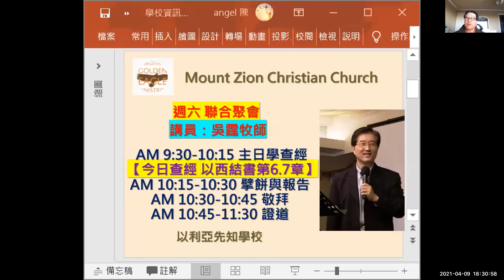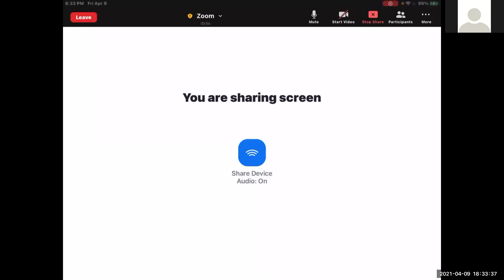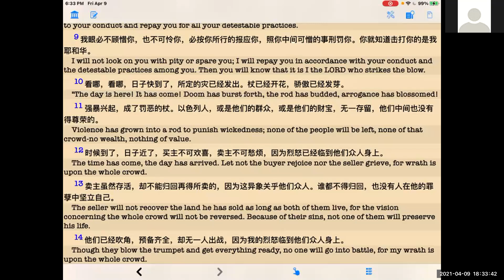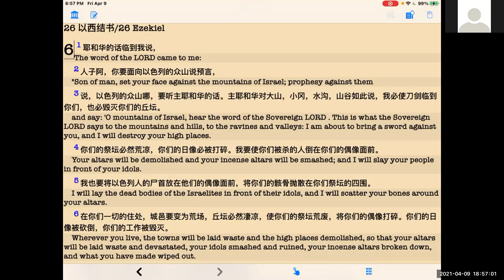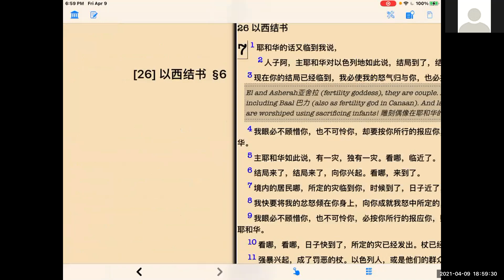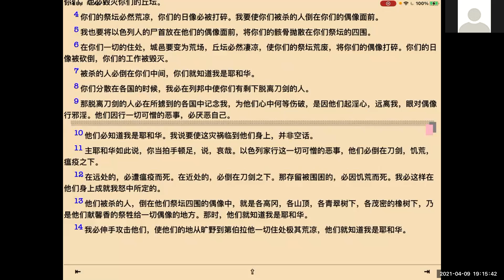第 6 章 Pastor David Wu 吴霆牧师 2021 4 9 聖經以西結书解经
以西結书 6 章11 耶 和 华 如 此 说 ： 你 当 拍 手 顿 足 ， 说 ： 哀 哉 ！ 以 色 列 家 行 这 一 切 可 憎 的 恶 事 ， 他 们 必 倒 在 刀 剑 、 饥 荒 、 瘟 疫 之 下 。12 在 远 处 的 ， 必 遭 瘟 疫 而 死 ； 在 近 处 的 ， 必 倒 在 刀 剑 之 下 ； 那 存 留 被 围 困 的 ， 必 因 饥 荒 而 死 ； 我 必 这 样 在 他 们 身 上 成 就 我 怒 中 所 定 的 。13 他 们 被 杀 的 人 倒 在 他 们 祭 坛 四 围 的 偶 像 中 ， 就 是 各 高 冈 、 各 山 顶 、 各 青 翠 树 下 、 各 茂 密 的 橡 树 下 ， 乃 是 他 们 献 馨 香 的 祭 牲 给 一 切 偶 像 的 地 方 。 那 时 ， 他 们 就 知 道 我 是 耶 和 华 。14 我 必 伸 手 攻 击 他 们 ， 使 他 们 的 地 从 旷 野 到 第 伯 拉 他 一 切 住 处 极 其 荒 凉 ， 他 们 就 知 道 我 是 耶 和 华.